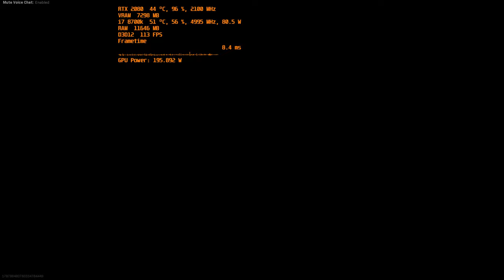Call of Duty warzone RTX 2080 / i7 8700k / 1440p / MAX SETTINGS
Hardware

CPU: delidded Core i7 8700K 5.0 ghz oc
MOBO: Asus rog strix Z390 E GAMING
GPU: Msi rtx 2080 gaming x trio
RAM:G.Skill 16GB (2x8GB) TridentZ RGB DDR4 3200mhz cl14
PSU: Corsair 1000W RM1000x
CASE: Phanteks Enthoo 719 Tempered Glass
SSD's: Kingston 960GB A400, Samsung 500GB 970 EVO  M.2 NVMe
Cooling: custom water loop CPU ek-supremacy evo plexi + nickel, GPU Bykski Water Block, Alphacool NexXxoS ST30 Full Copper 360, HardwareLabs Nemesis 420 GTS, pump Barrow SPG40A-X D5.